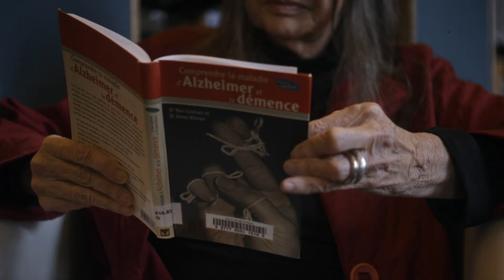Projet sur la démence - Lyne (30 sec)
La démence peut sembler différente de ce à quoi vous vous attendiez.

Écoutez l'histoire de Lyne sur sa vie avec la maladie d'Alzheimer et la façon dont elle et ses proches gèrent ses symptômes.

Chacun peut contribuer à améliorer la qualité de vie des personnes atteintes de démence en en apprenant davantage sur la condition et comment aider les gens qui en sont atteints. Visitez : Canada.ca/demence